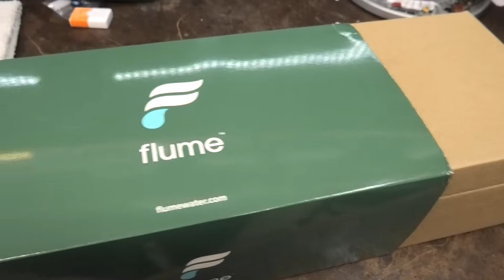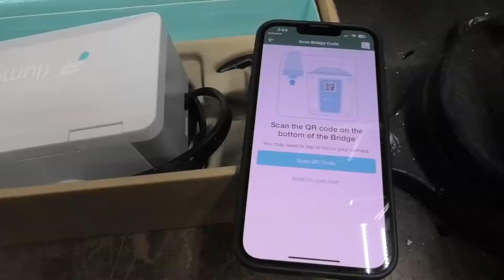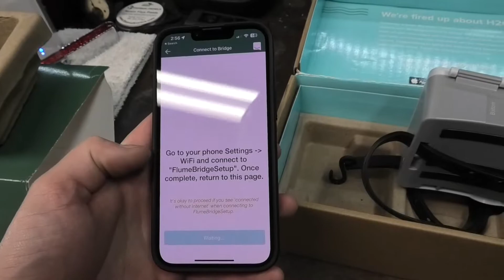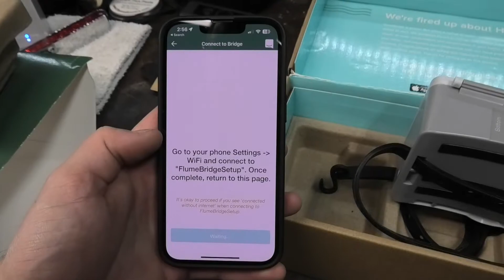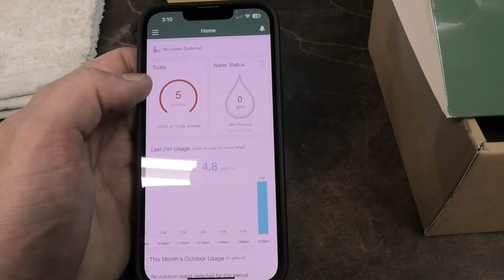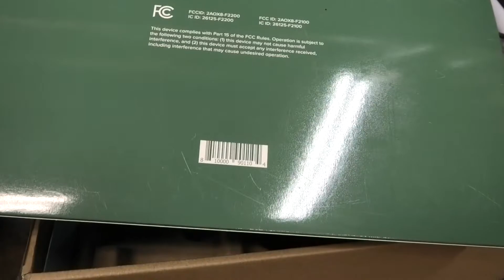Flume Water Monitor Install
Very easy to install.  It literally just straps around your water meter, with no physical connection or anything.